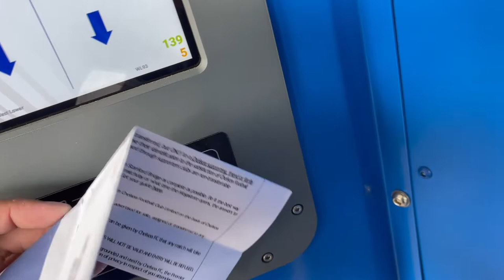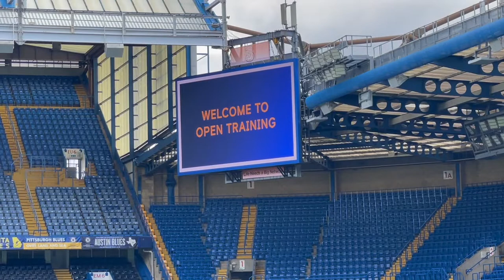Chelsea F.C. Open Training | London Vlog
The Chelsea F.C. Open Training gives us a unique insight into Thomas Tuchel's training methods that led to us becoming Champions League winners for a second time last season.

Title: 9th Symphony, Finale by Beethoven
Genre and Mood: Classical + Dramatic

Giant Leap by Topher Mohr and Alex Elena

Kai Havertz Song
Credit to Football Therapy

Recommendations:

It's very difficult to get tickets to a Chelsea match if you're not a Chelsea member or season ticket holder. Membership includes perks like being able to attend the Annual Open Training Session.